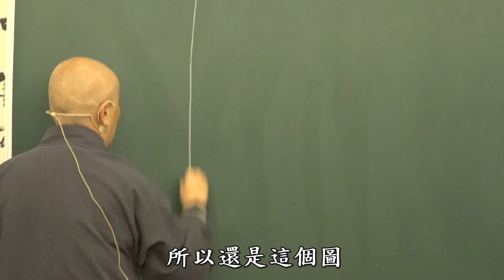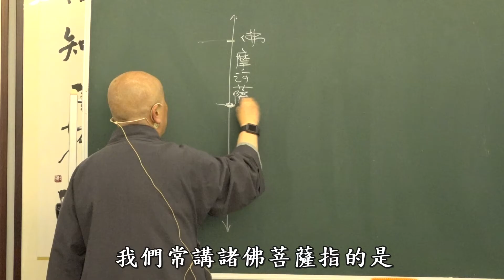大智度論卷010之02(北118)